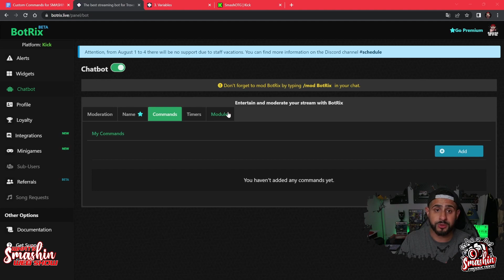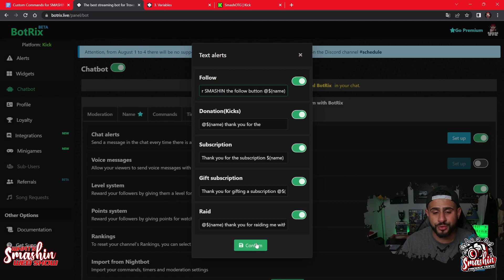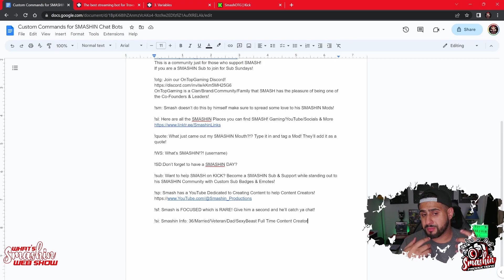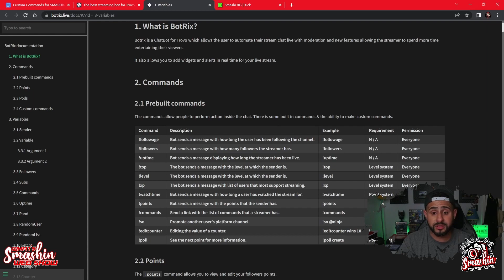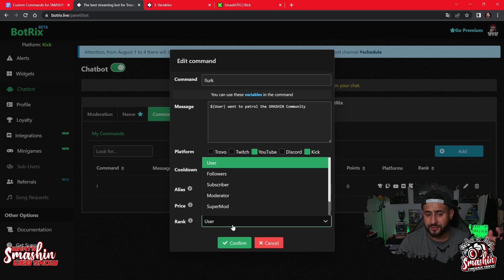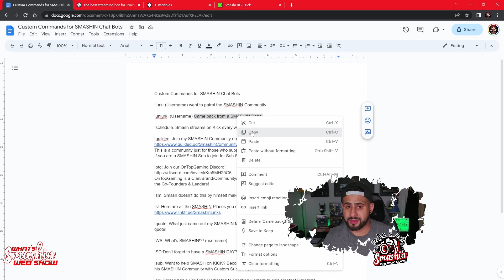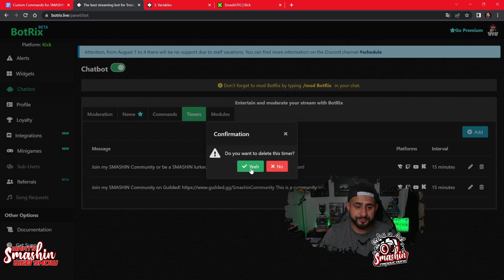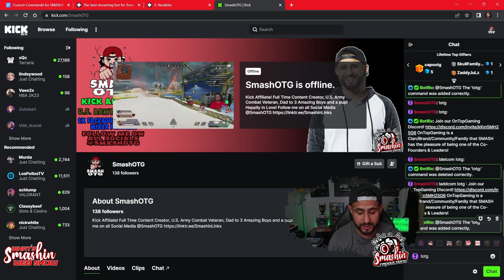How To Add Chat Commands, Change Chat Alerts & Add Commands From KICK Chat using Botrix!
On this episode of What's SMASHIN Web Show I go over the ChatBot I use for streaming on Kick.com. I walk through Chat Alerts which is what said when Follows, Subscribers and even Dono's happen and BotRix goes off in chat! I show you how to add commands on BotRix and also from KICK chat once you have BotRix activated.

The What's SMASHIN Web Show is dedicated to giving back to Content Creators with the knowledge and experience I have gotten from being in Content Creation for over 10 years.